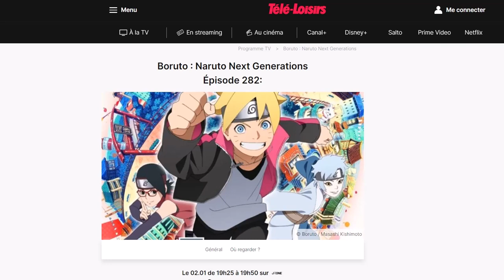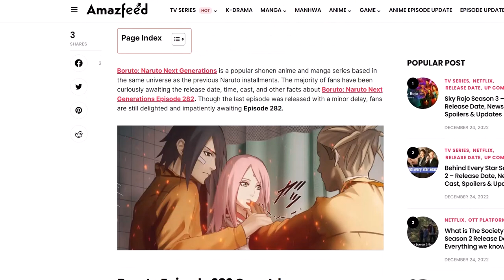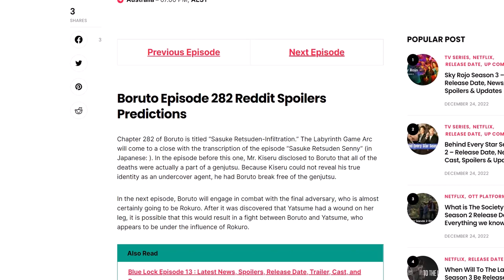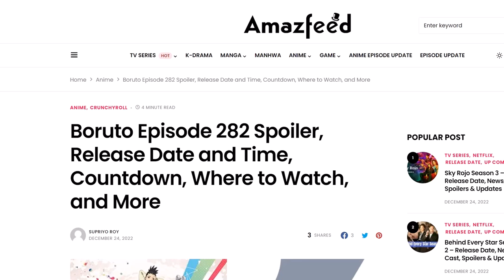Boruto épisode 282 VOSTFR : IL SERA RETARDE